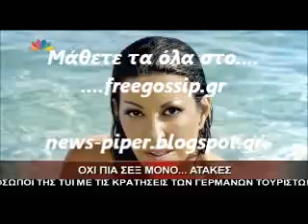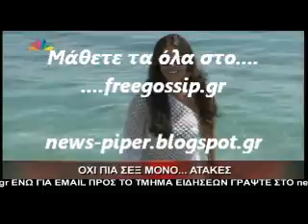Α.Δημητριου:Ειμαι μονη μου